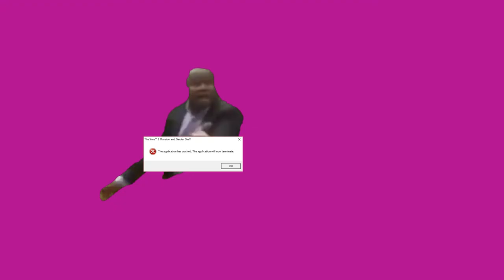Let's Play Riverville - Episode 8 - The Mauri-Clarke Family | The Sims 2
In this episode, we're getting acquainted with the Mauri-Clarke duo. Enjoy!

Timecodes:
- Family Introduction 01:00
- Live Mode 11:29

Noir Et Blanc Vie — TrueArtRealAffectionPart4
Noir Et Blanc Vie — MydNyte
Noir Et Blanc Vie — FynestLyk